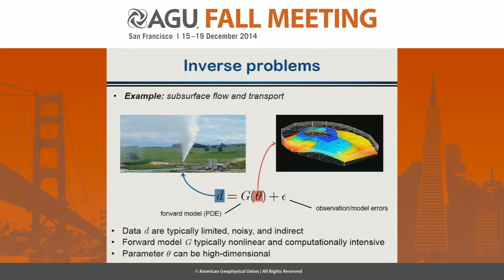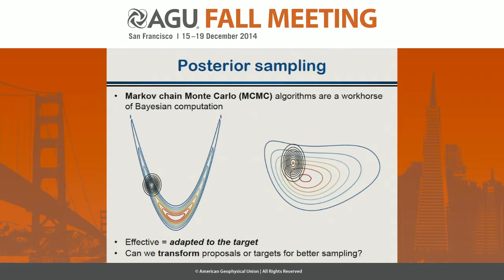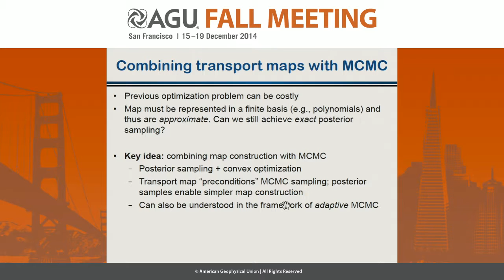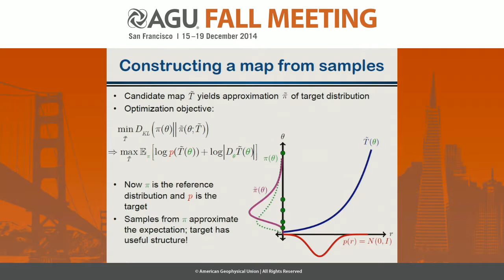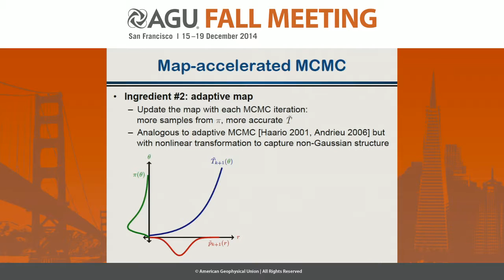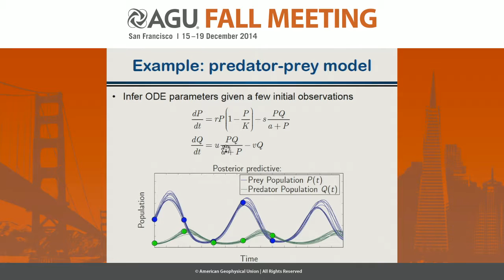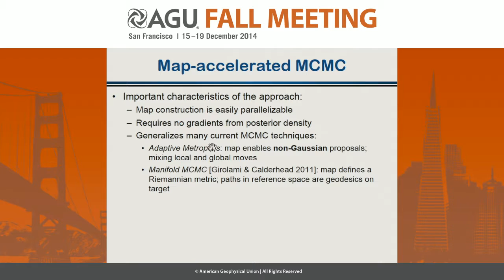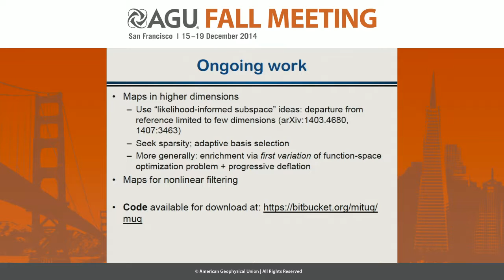Transport map-accelerated Markov chain Monte Carlo for Bayesian parameter inference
2014 Fall Meeting

Section: Nonlinear Geophysics

Session: Non-Gaussian and Nonlinear Techniques for Data Assimilation/Fusion, Predictability, and Uncertainty Quantification and Neural Networks I

Title: Transport map-accelerated Markov chain Monte Carlo for Bayesian parameter inference

Authors:
Parno, M, Department of Aeronautics and Astronautics, Massachusetts Institute of Technology, Cambridge, MA, United States
Marzouk, Y, Department of Aeronautics and Astronautics, Massachusetts Institute of Technology, Cambridge, MA, United States

Abstract:

We introduce a new framework for efficient posterior sampling in Bayesian inference, using a combination of optimal transport maps and the Metropolis-Hastings rule. The core idea is to use transport maps to transform typical Metropolis proposal mechanisms (e.g., random walks, Langevin methods, Hessian-preconditioned Langevin methods) into non-Gaussian proposal distributions that can more effectively explore the target density. Our approach adaptively constructs a lower triangular transport map—i.e., a Knothe-Rosenblatt re-arrangement—using information from previous MCMC states, via the solution of an optimization problem. Crucially, this optimization problem is convex regardless of the form of the target distribution. It is solved efficiently using Newton or quasi-Newton methods, but the formulation is such that these methods require no derivative information from the target probability distribution; the target distribution is instead represented via samples. Sequential updates using the alternating direction method of multipliers enable efficient and parallelizable adaptation of the map even for large numbers of samples. We show that this approach uses inexact or truncated maps to produce an adaptive MCMC algorithm that is ergodic for the exact target distribution. Numerical demonstrations on a range of parameter inference problems involving both ordinary and partial differential equations show multiple order-of-magnitude speedups over standard MCMC techniques, measured by the number of effectively independent samples produced per model evaluation and per unit of wallclock time.

Cite as: Author(s) (2014), Title, Abstract NG23C-06 presented at 2014 Fall Meeting, AGU, San Francisco, Calif., 15-19 Dec.